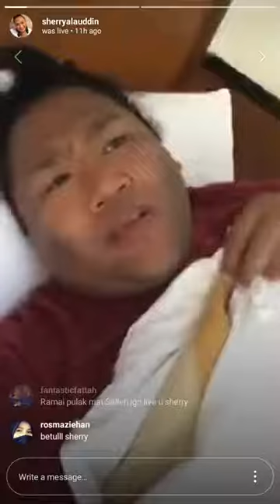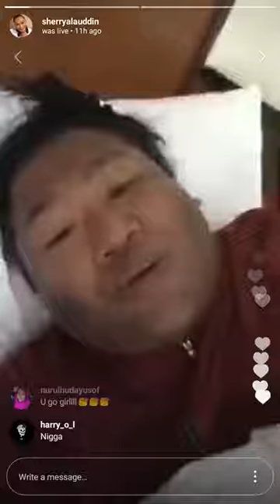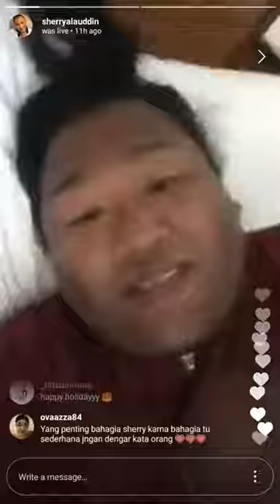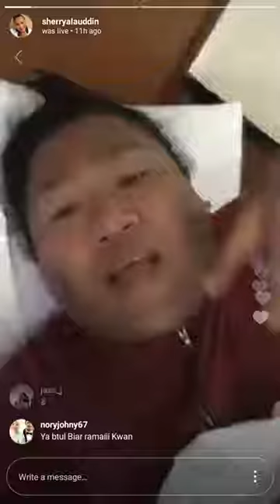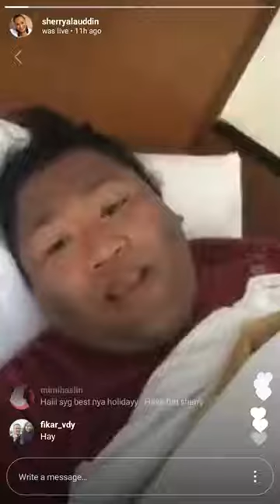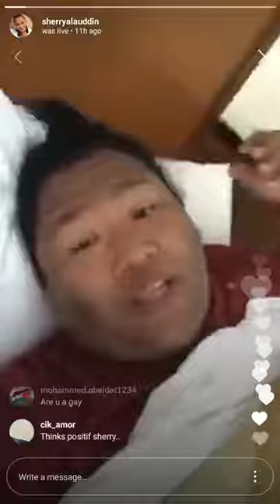Ini JAWAPAN pedas bagi KECAMAN netizen sebab Fattah amin, Fazura dan lain2 berparti liar s